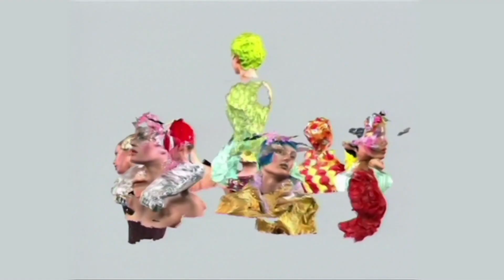SHOWstudio Fashion Film Awards x Harrods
This collaborative event sees both SHOWstudio and Harrods, two platforms dedicated to showcasing top fashion talents globally, unite to find the next, best fashion filmmaker.
Emerging fashion filmmakers from around the world will have the opportunity to present their skills, ideas and creativity on the very platform credited as inventing the medium. Not only will all works from these exciting and talented filmmakers be showcased on SHOWstudio, but an expertly-picked selection will have the privilege of being displayed at Harrods' iconic Knightsbridge store. As Harrods offers a global stage for world-renowned and innovative fashion brands to showcase their vision, we at SHOWstudio thought it the perfect platform to showcase the world’s leading fashion film.
'Every fashion designer creates their garments to be seen in motion – therefore, fashion film is the best way to understand their vision', says Nick Knight, 'SHOWstudio and I are delighted to partner with Harrods for the 2019 SHOWstudio Fashion Film Awards and to find, showcase and celebrate tomorrow’s stars of fashion film.'
Amanda Hill, Chief Marketing & Customer Officer at Harrods, states, 'We are passionate about celebrating innovations in film as a means of demonstrating the imagination and creative breadth of the fashion industry, and hugely excited to see what this year’s entrants put forward.'

Visit SHOWstudio for full guidelines on how to apply!